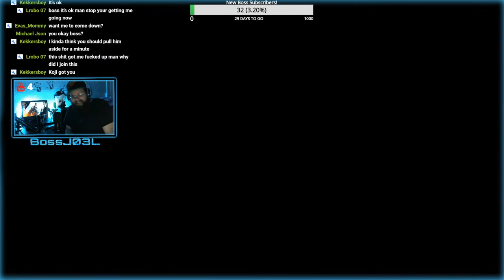Boss Breaks Down During Death Stranding Ending